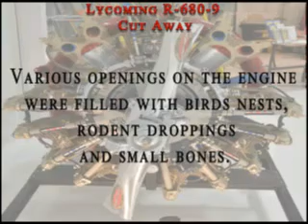Lycoming R-680-9 Cut Away Engine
How does a Radial Engine work? Here is a cut away engine with all the moving parts. Enjoy.